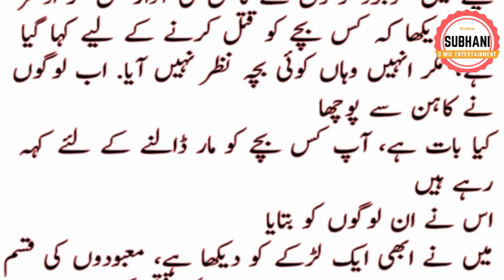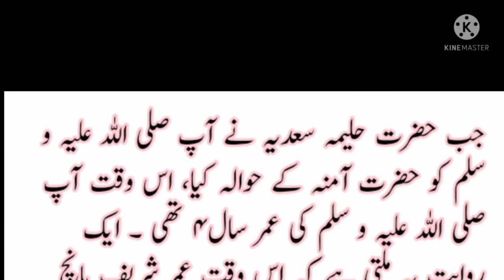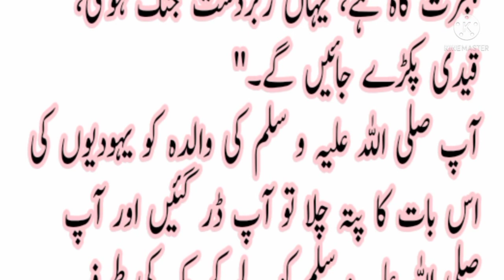Events in the life of the Holy Prophet | nabi Pak ke biography | aap galb ayen gy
Events in the life of the Holy Prophet | Nabi Pak ke zindgi kay waqieat | aap galb ayen gy

Welcome To subhani g mix Youtube Channel .Today We Will Share With You a Beautiful Video  About (our last Prophet Hazrat Muhammad  PBUH   ) biography & zindgi ky mkhtlf pehlo  .It is a pack of Pure Inforamtion and You will also learn many things after watching this Complete video so Don’t Forget to fully watch .